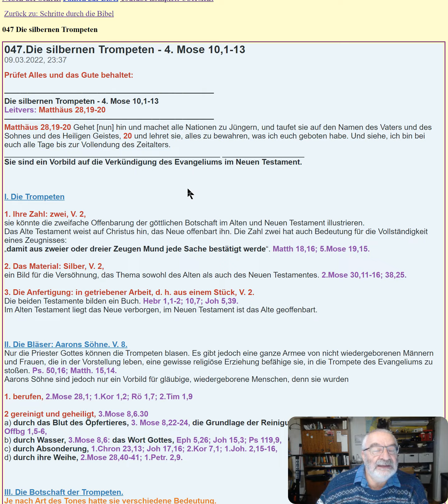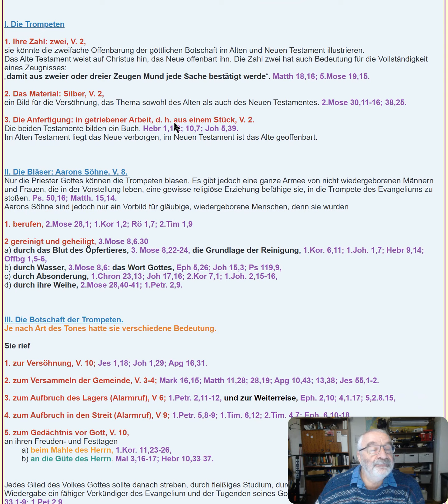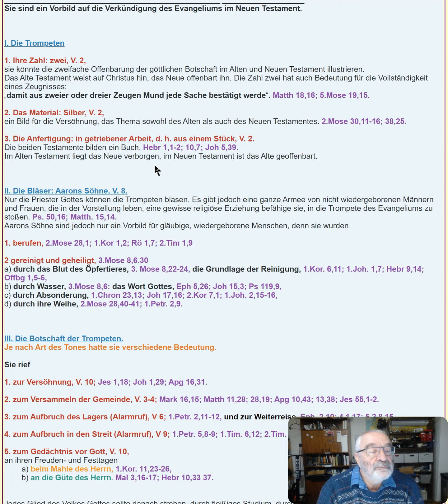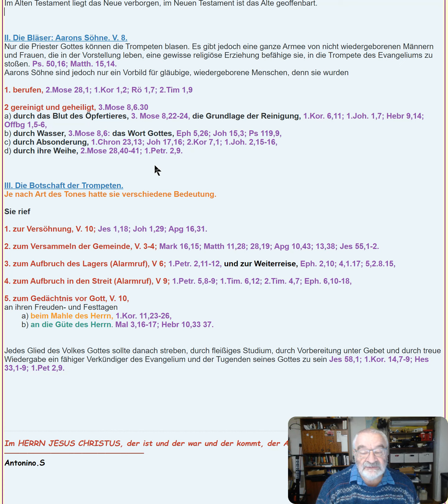Schritte durch die Bibel 047.Die silbernen Trompeten - 4. Mose 10,1-13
YT Kanal Themenübersicht↓↓

Mail to: ↓↓↓
Das erste Buch Mose wird im Deutschen nach seinem Autor Mose genannt.
In vielen Sprachen wurde der griechische Name Genesis (= Ursprünge, Entstehungen)
beibehalten. Die hebräische Bezeichnung „Bereschit“ setzt sich aus den ersten beiden
Wörtern „Im Anfang“ zusammen. Das ist ein sehr treﬀender Name, da in diesem Buch
nicht nur die Anfänge der Schöpfung und der Menschheit, sondern  auch die Anfänge fast
aller biblischen Prinzipien und Lehren zu ﬁnden sind. Obwohl  Mose  sich  selbst  weder im  ersten  noch  in  den  vier  weiteren „Mosebüchern“ als Autor nennt, gibt es eine
Reihe biblischer Belege für seine Verfasserschaft.
Wenn ihr Mose glaubtet ..., denn er hat von mir
geschrieben. Wenn ihr aber seinen Schriften nicht glaubt ...“ (Joh 5,47). Ausserdem wird „das Gesetz Moses“ als Bezeichnung für die fünf Bücher Mose häufig im Alten und im Neuen Testament verwendet.

Natürlich berichtet Mose vieles, was er nicht selbst erlebt hat. Das ganze erste Buch
beschreibt Dinge, die sich lange vor seiner Geburt zugetragen hatten. Ob er darüber eine Offenbarung von Gott empfing oder ob ihm ältere Schriften schriftlich vorlagen, wissen
wir nicht. Einiges spricht dafür, dass das erste Buch Mose aus verschiedenen Berichten besteht, die von ihm dann zusammengestellt wurden (vgl. dazu „Toledot“).
Die Schöpfung
Die ganze Bibel bezeugt die Schöpfung.
Am Anfang steht Gott. Von Ihm geht alles aus.